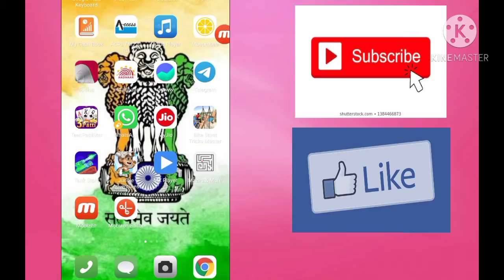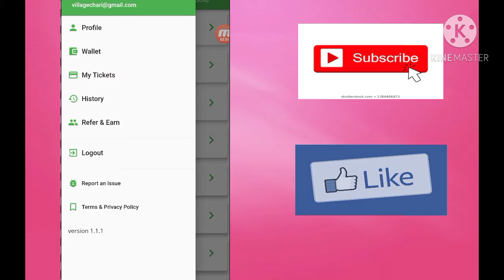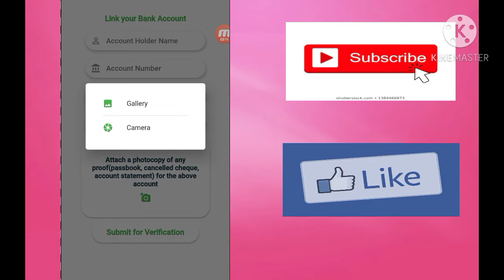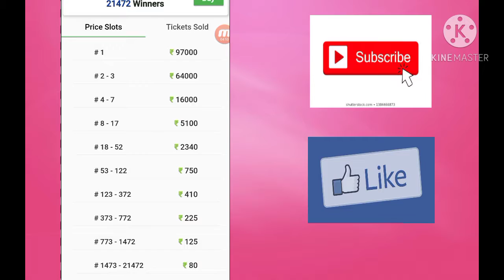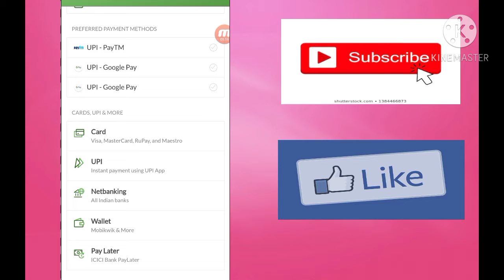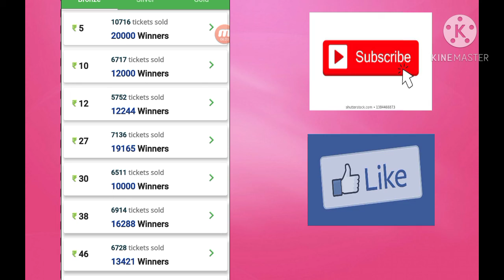Earn Money Online from Telegram in 2020 (NO INVESTMENT) 🔥 1 App Se Online Paise Kaise Kamaye ||BD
Earn Money Online from Telegram in 2020 (NO INVESTMENT) 🔥  1App Se Online Paise Kaise Kamaye

app link